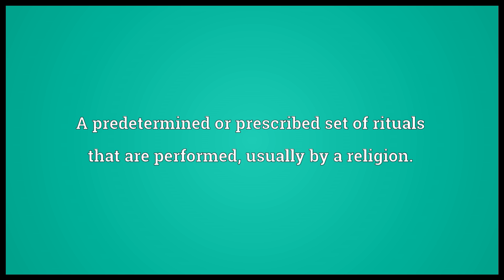Liturgy Meaning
Video shows what liturgy means. A predetermined or prescribed set of rituals that are performed, usually by a religion.. An official worship service of the Christian church..  liturgy pronunciation. How to pronounce, definition by Wiktionary dictionary. liturgy meaning. Powered by MaryTTS